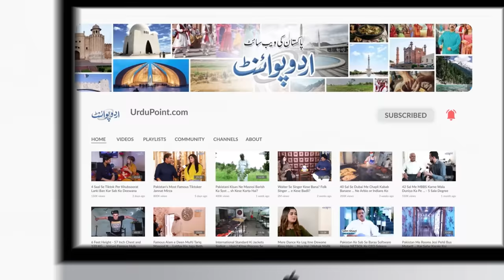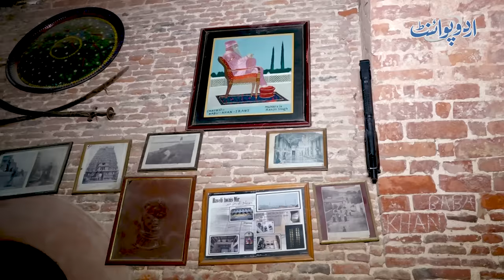Lahore Me 2 Hindu Bhaio Ki 300 Sal Purani Ram Gopal Haveli Jiska Ek Darwaza 1 Crore Rupaye Ka Hai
Ram Gopal and Hari Gopal Haveli located in walled city of Lahore are two 300 years old historical Haveli which are now owned by Awais Mir who have converted them into a private museum. Anyone who has a taste for antique things can come to this place and visit it totally free of cost . There are so many antique things here like utensils, furniture and wooden sculptures and doors that are a piece of art. UrduPoint anchor Abdullah khan has taken us to visit the haveli and also talked to the owner who has maintained this as a private museum. Have a look at the video.